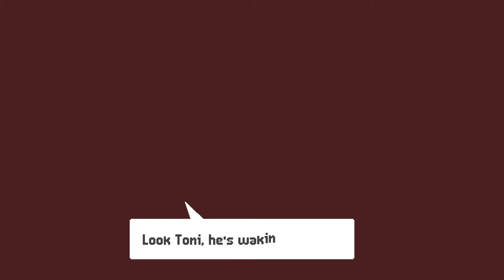Bamboozled?! - Grapple Dog (Episode 1)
Today we're showcasing Grapple Dog for IGCollective! We got bamboozled by a little robot! Now we gotta find a way to stop him and save the world! With our trusty grapple, nothing can stop us except my own aim!

Jump, Swing and Zip your way through colourful worlds and exciting challenges in this unique 2D action-platformer! Master the power of the Grapple on your adventure to save the world!